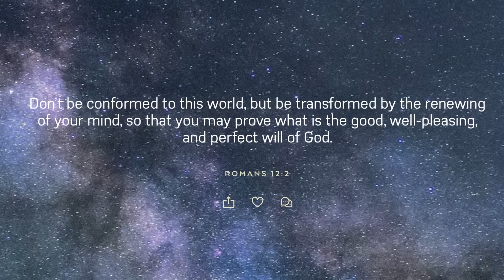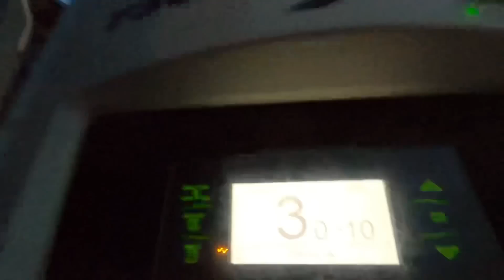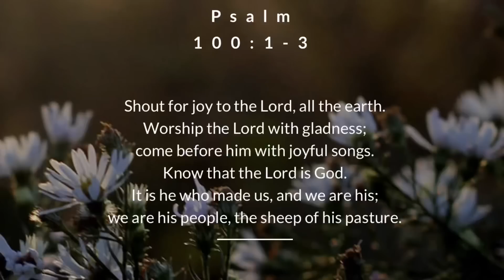April 24, 2023/94 Trucking. Loaded in Salem, Virginia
In this video, I finally get loaded out of Salem Virginia bound for Frederick Maryland delivering to Aldi’s.